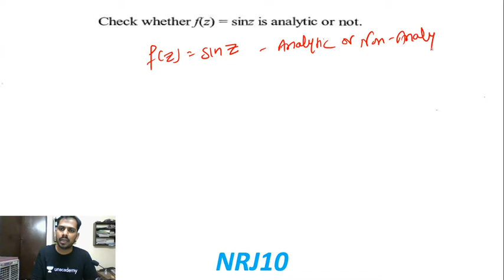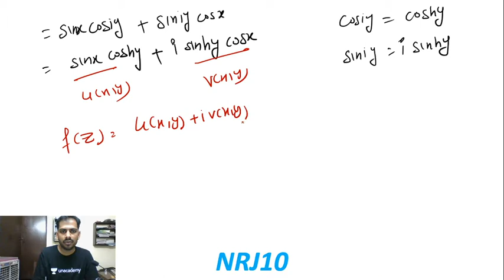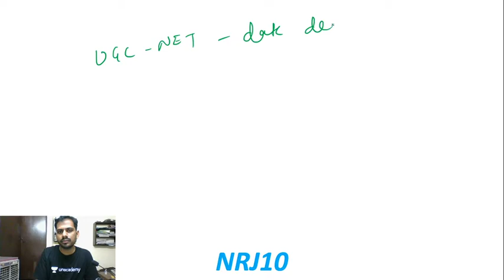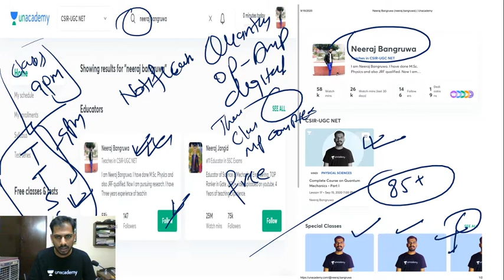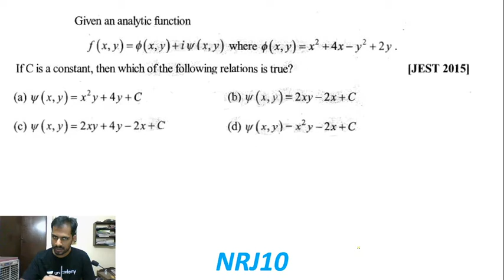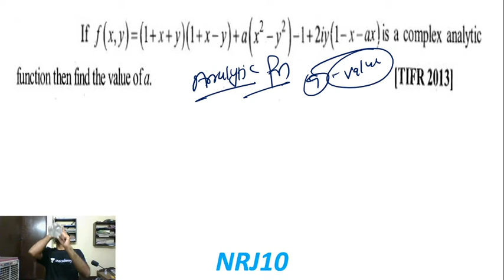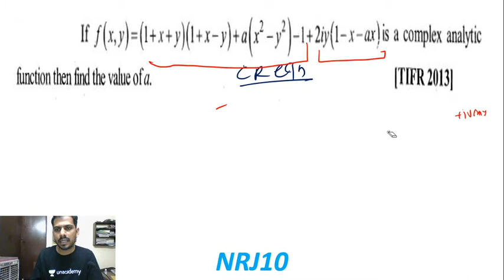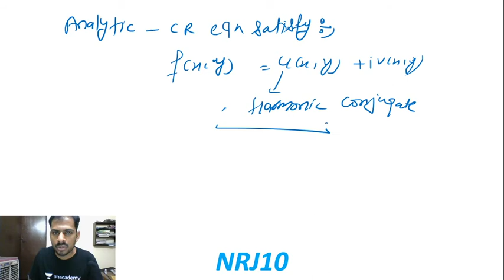CSIR NET 2020 | 45 Days Crash Course | Physics by Neeraj Bangruwa | Super Question Series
=== Live Classes Schedule (Mon-Fri) from 14th September 2020 ===

✿ 45 Days Crash Course (November Exam)
10:00 AM - Physics By Neeraj Sir
10:30 AM - Life Science By Kumkum Ma’am
11:00 AM - Chemical Science by Richa Ma'am
11:30 AM - Maths By Amit Sir

03:00 PM - Chemical Science by Richa Ma'am
04:00 PM - Life Science By Kumkum Ma’am
05:00 PM - Maths By Amit Sir
06:00 PM - Physics By Neeraj Sir

1. One Subscription, Unlimited Access
2. Learn from your favorite teacher
3. Real time interaction with teacher
4. You can ask doubts in live class
5. Limited students
6. Download the videos & watch offline